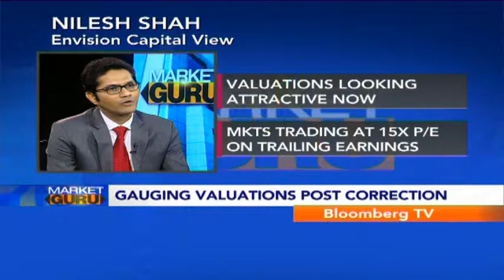Market Guru- Valuations Looking Attractive Now: Nilesh Shah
"Market are trading at 15x P/E on trailing earnings and at 14x P/E with 7-8% earnings growth for FY14," said Nilesh Shah, MD at Envision Capital.